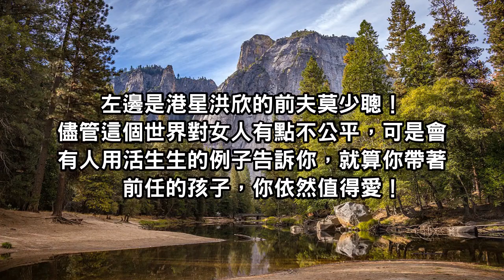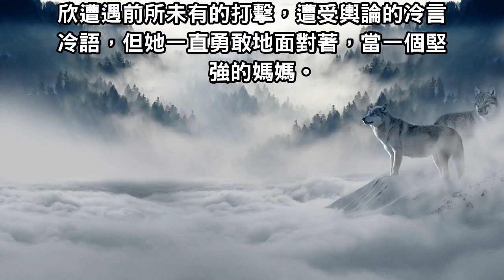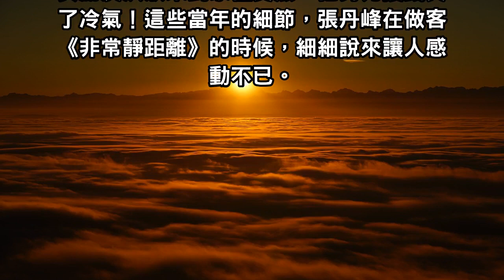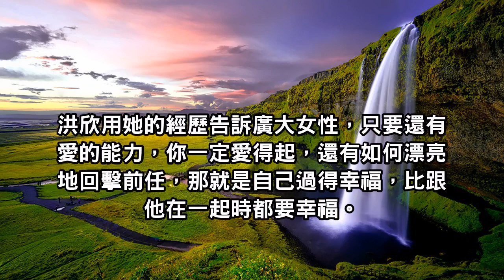女星「未婚生子又被分手」人生跌低谷，如今帶9歲兒子「嫁小11歲男星」漂亮回擊前任！